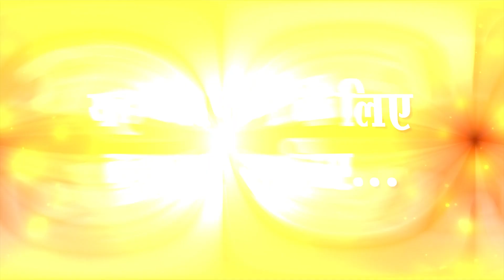Pune, Maharashtra Satsang of Sant Rampal Ji | Episode-03 | SATLOK ASHRAM